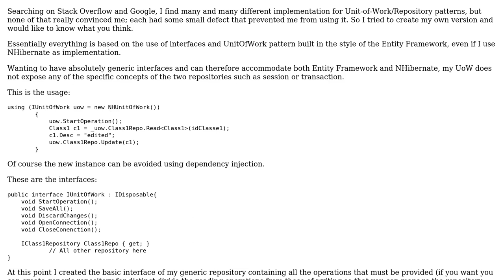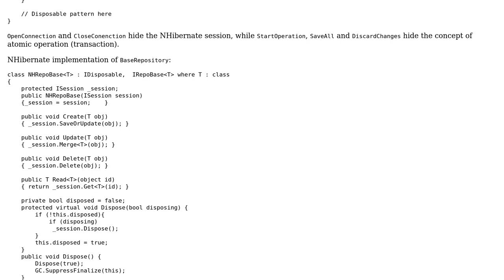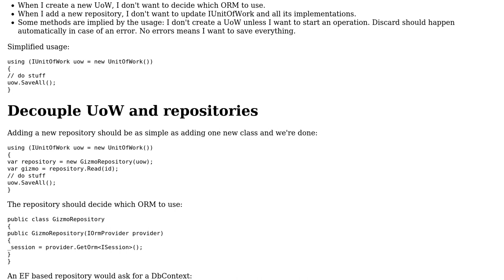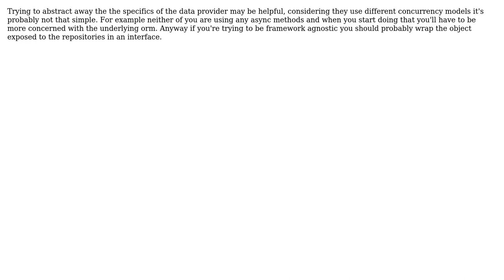Code Review: A flexible unit-of-work + repository pattern (2 Solutions!!)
Code Review: A flexible unit-of-work + repository pattern

With thanks & praise to God, and with thanks to the many people who have made this project possible! | Content (except music & images) licensed under CC BY-SA | Music | Images & others | With thanks to user Thomas Eyde user Mathieu Guindon user gt.guybrush user Aluan Haddad and the Stack Exchange Network Trademarks are property of their respective owners. You are responsible for your own actions.